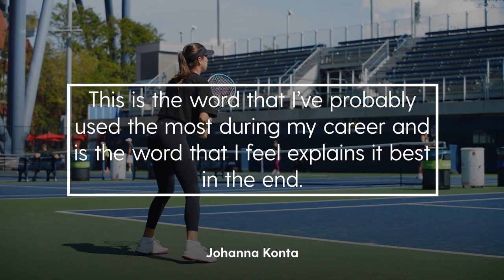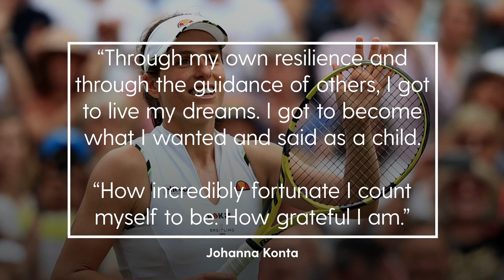Johanna Konta ‘grateful’ as she retires from tennis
Former British number one Johanna Konta has announced her retirement from tennis, after  struggling with a persistent knee problem over the past couple of years.